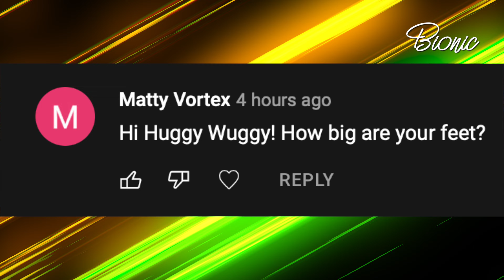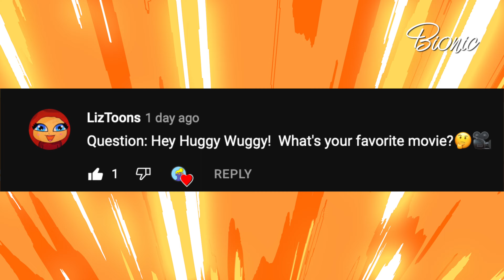ASK HUGGY WUGGY - PART 2 (Poppy Playtime)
Huggy Wuggy answers your questions in Ask Huggy Wuggy #2. He promises not to eat you! Ask Huggy Wuggy your questions and see if he answers them in Ask Huggy Wuggy Part 2!

Huggy Questions:
0:15 Huggy, What's your favorite candy?
0:31 Huggy, How big are your feet?
0:48 Huggy, What is your most favorite fast food meal ever?
1:18 Huggy, What's your favorite movie?
1:35 Huggy, How tall are you?

Huggy Wuggy's Voice, illustration and animation by Bionic

🔥Animation Parody🔥
All illustrations, animations and story created by Bionic Animations

⚠️Reuse of any animations or illustrations from the Bionic Animations channel for any purpose is FORBIDDEN by the authors and creators of this channel. In addition, our animations are not permitted for use in reactions or compilations.